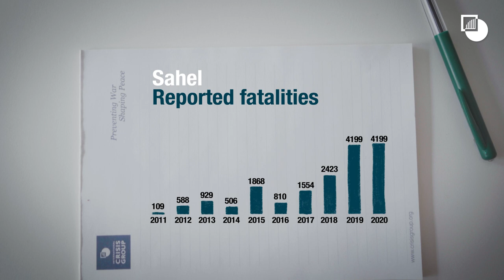A New Strategy to End the Sahel's Wars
2020 was the deadliest year in the Sahel since the jihadist crisis broke out in 2012.

As the leaders of France and five Sahel countries meet at the G5 Sahel Summit to discuss the way forward, Crisis Group proposes a new approach focusing on governance reforms and political dialogue with communities and insurgents.

To learn more, read Crisis Group's report "A Course Correction for the Sahel Stabilisation Strategy"